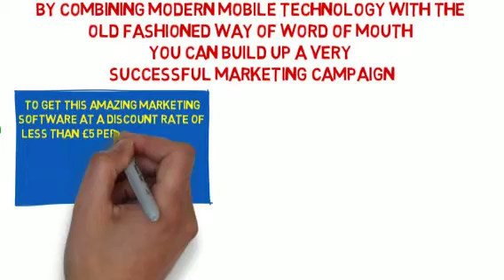Business marketing software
This brilliant software sends your business to every mobile user